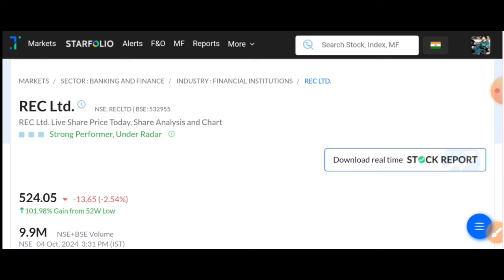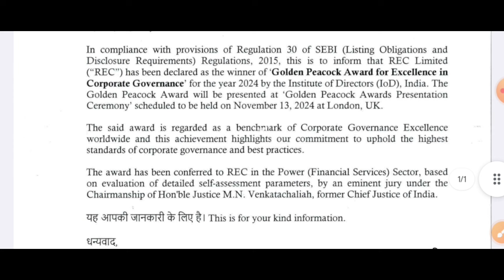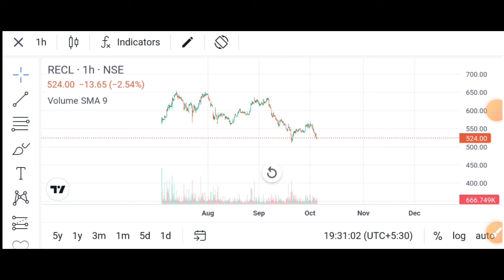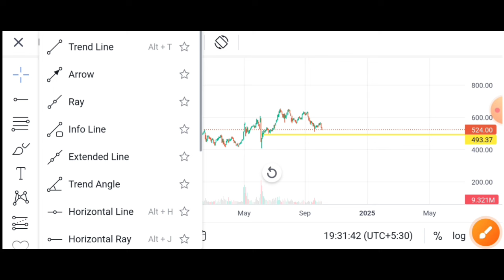REC Ltd Q2 results Update | REC Ltd Results Today | REC Ltd Share News 🔥 rec ltd share latest news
REC Ltd Q2 results 2025 | REC Ltd Results Today | REC Ltd Share News 🔥 rec ltd share latest news

REC ltd share latest news | REC share latest news | REC Ltd Share News | rec ltd share news today